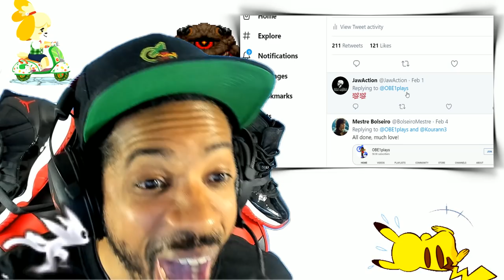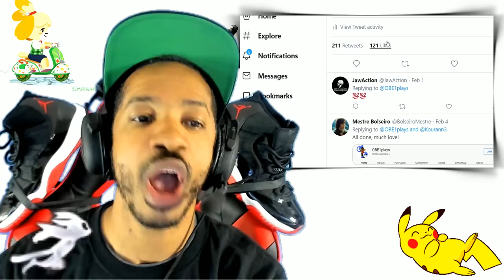Huge March 2020 Game Releases For Nintendo Switch, Xbox One, & Playstation 4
Join an awesome Xbox, Nintendo, Playstation Switch gaming community and game with OBE1 everyday! Prize tournaments and more! (3 ways to join):